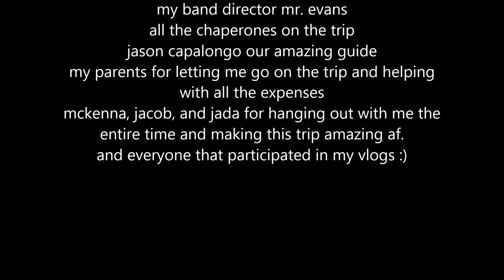Leaving New York City. // 03.26.2016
SPRING BREAK BAND & CHOIR TRIP 2016

DAY SIX:

okay so the beginning of this vlog still takes place the previous day, but this is just the last of the footage i have. its basically just the ride home. sorry theres not a lot of footage but i pretty much slept the whole way home.  anyway, i hope you guys enjoyed my spring break vlogs and i am so grateful for being able to go on this trip.
special shoutout to my parents for helping with expenses, my school district and my band director mr. evans. also shoutout to mckenna, jada, and jacob for making this trip amazing. and shoutout to anyone else that made this trip special and participated in my vlogs :)

much love
xxx
tori